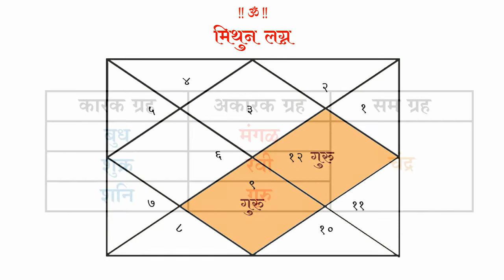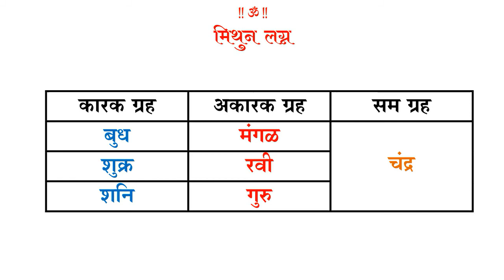५५ - मिथुन लग्नातील कारक व अकारक ग्रह । ऍस्ट्रोगुरु डॉ ज्योती जोशी । ज्योतिषशास्त्र शिका ऑनलाईन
मिथुन लग्नाच्या पत्रिकेमध्ये गुरु हा सप्तम व दशम स्थानांचा स्वामी असतो. ज्योतिषशास्त्रानुसार पत्रिकेतील सप्तम स्थान हे विवाहाचे प्रमुख स्थान मानले जाते. तसेच पत्रिकेतील दशम स्थान हे कर्म स्थान म्हणून ओळखले जाते. गुरु पत्रिकेतील दोन स्थानांचा स्वामी आहे. मात्र तो नैसर्गिक शुभ ग्रह असल्यामुळे त्याला केंद्राधिपतीचा दोष लागतो. त्यामुळे तो जातकाला अशुभ फळे प्रदान करणारा ठरतो. थोडक्यात मिथुन लग्नाच्या पत्रिकेमध्ये गुरु हा ग्रह अकारक ग्रह ठरतोे.

प्रश्न १- ज्योतिषशास्त्र नुसार पत्रिकेतील प्रथम स्थानाला कोणते स्थान मानले गेले आहे ?

A. कुंटुंब

B. लग्न

C. उपचय

D. मृत्यू

 प्रश्न २- मिथुन  लग्नाच्या पत्रिकेत गुरु  ग्रहाला कोणता दोष लागतो  ?

A. लग्नधिपती

B. केंद्रधिपती

C. स्वामीधिपती

D. मृत्यूधिपती

 प्रश्न ३- मिथुन लग्नात शनिग्रह  कोणत्या दोन स्थानाचा स्वामी आहे ?

A. प्रथम - द्वादश

B. नवम - दशम

C. सप्तम - अष्टम

D. अष्टम - नवम

 प्रश्न ४- मिथुन लग्नाच्या पत्रिकेत लग्नेश ग्रह कोणता   ?

A. शुक्र

B. मंगळ

C. बुध

D. गुरु

 प्रश्न ५- मिथुन लग्नात मंगळग्रह कोणत्या दोन स्थानाचा स्वामी आहे ?

A. प्रथम - द्वादश

B. षस्टम - एकादश

C. सप्तम - दशम

D. अष्टम - नवम